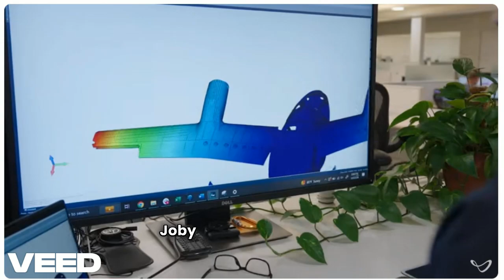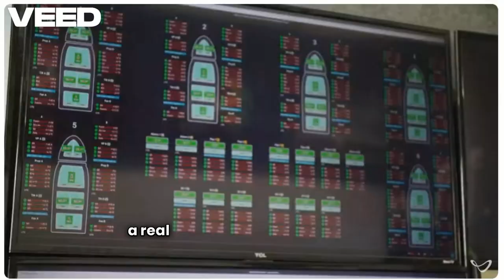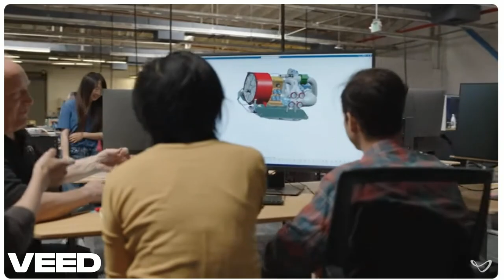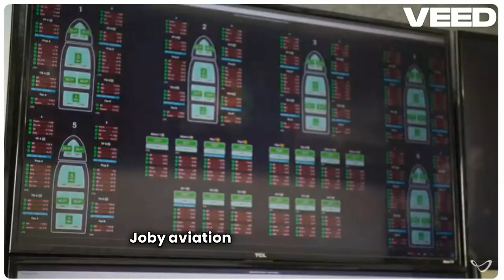Joby Aviation's eVTOL Revolution The Future of Air Taxis and Urban Air Mobility!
Joby Aviation’s eVTOL Revolution: The Future of Air Taxis

In this video, we explore how Joby Aviation is transforming urban air mobility with its cutting-edge eVTOL technology. With the successful launch of its electric air taxis and groundbreaking agreements like the one with Dubai's RTA, Joby is positioning itself as a leader in the future of sustainable transportation. Learn how Joby eVTOL aims to ease traffic congestion, reduce travel times, and create more eco-friendly urban travel options with its innovative electric aircraft.

We also dive into Joby’s advancements in receiving FAA certification and the exciting potential for air taxi services to begin as early as 2025. Could this be the future of flying cars and the revolution in urban flying taxis? Watch to learn more about Joby’s air taxi technology and how it compares to competitors like Volocopter, as well as what sets Joby apart with its longer range, higher speed, and quieter operation.

From green aviation to electric vertical takeoff and landing, Joby’s innovative solutions are making the dream of air mobility advancements a reality. We also highlight Joby’s exclusive agreement to launch air taxis in Dubai by 2026, making it a global leader in adopting electric air taxis.

Stay updated with the latest in tech and business news:
👉 Visit jjbizconsult.com for expert insights and practical tips.
👉 Check out jjbizinsights.com for news stories and industry updates.

Image and Video Credit to Joby YouTube channel:
Vertical Integration: Joby's Superpower
Joby Flies Quiet Electric Air Taxi in New York City